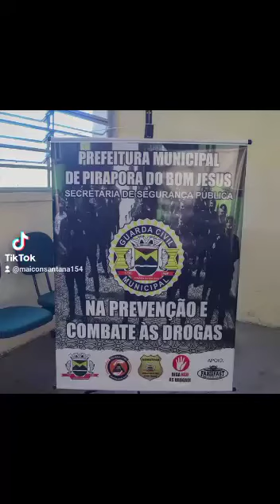GUARDA CIVIL MUNICIPAL DE PIRAPORA DO BOM JESUS/SP | Palestra de Combate as Drogas nas Escola